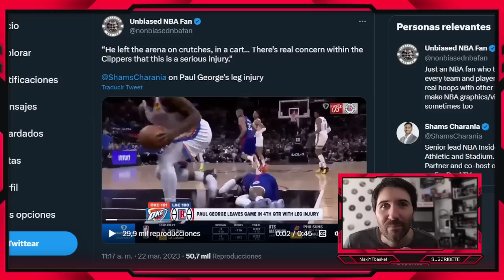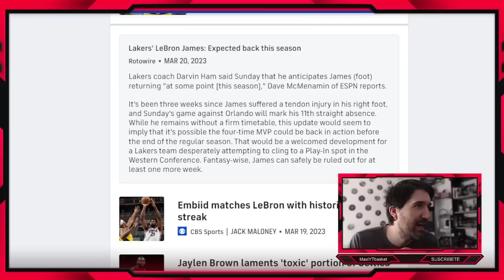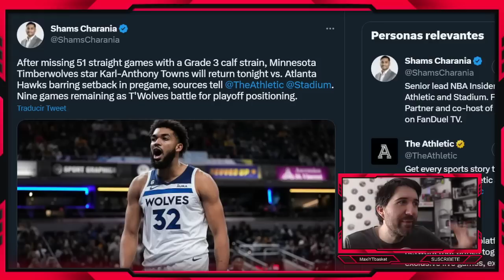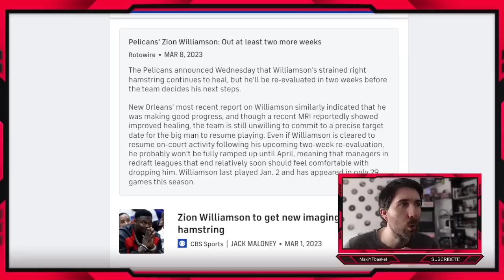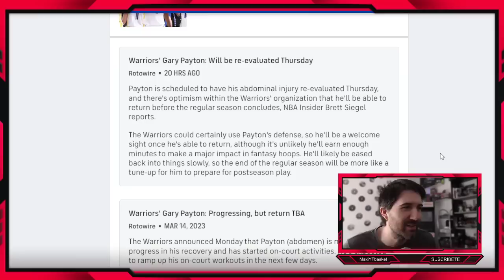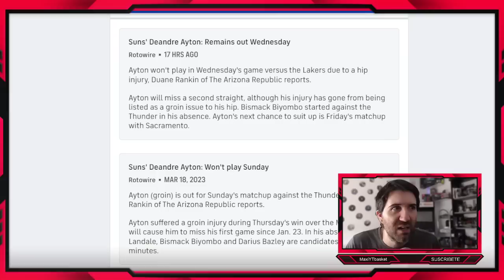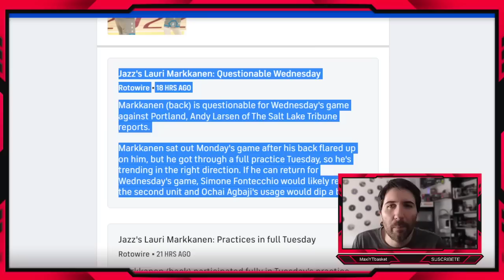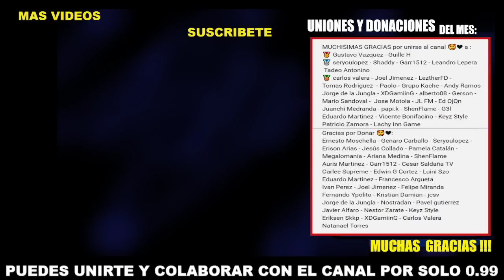Gary Payton INMINENTE 🚨 Lebron? 🤔 Paul George 🙏🏻 Zion ⏳ Wiggins?? ❌ Luka ✅ ULTIMA HORA NBA LESIONES